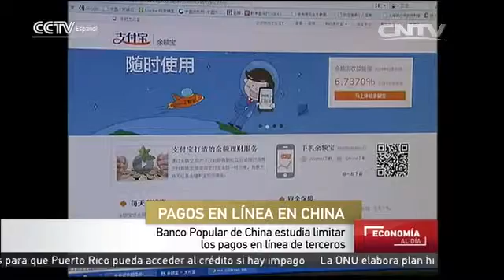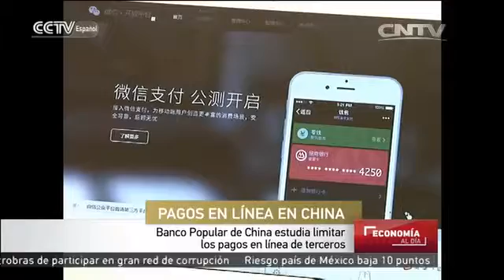Banco Popular de China estudia limitar los pagos en línea de terceros